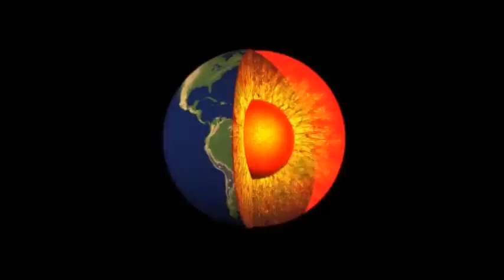Springbreak-Show-Trailer 3rd may 2015 Vienna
undergroundwrestling - springbreakshow:
sunday 3rd may 2015 - weberknecht vienna - 4pm - 10 € -
ladiesfight - handicamatch - and much more